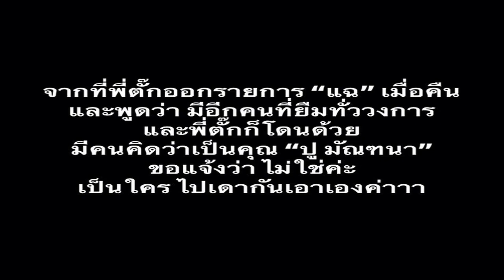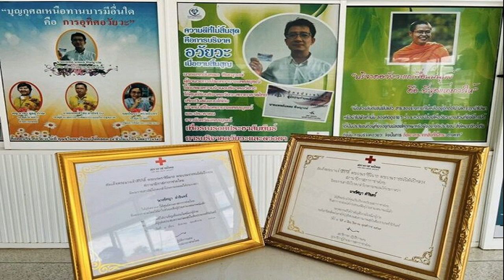จบเรื่องราว ตั๊ก มยุรา เผยได้เงินคืนครบแล้ว ส่วนเจ้าของเงินคนอื่น ต้องทวงกันเอง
4 ส.ค. 2567
12:42 น.
ขอจบเรื่องราว ตั๊ก มยุรา เผยข่าวดี ได้เงินคืนครบแล้ว ส่วนเจ้าของเงินคนอื่น คงต้องตามกันเอง แฟนๆ แห่ยินดีด้วย ถ้าไม่ทวงออกสื่อ คงไม่ได้คืน

หลังจากที่นักแสดงรุ่นใหญ่ ตั๊ก มยุรา ได้ออกมาเปิดเผยผ่านรายการแฉ เรื่องราวที่ถูกดาราดังยืมเงินแสน ทวงแล้วทวงอีก ทวงจนอายก็ยังไม่ได้คืน ปรากฏว่ามารู้ทีหลังว่าดาราดังคนนั้นยืมเงินไปทั่ววงการบันเทิงราว 20 ล้านบาท ซึ่งขณะนี้ตนกำลังคุยกับทนายเรื่องการฟ้องร้องแล้วด้วย
งานนี้มีหลายคนคาดเดาไปต่างๆ นานาว่า ดาราดังคนดังกล่าวเป็นใครที่ยืมเงินคนในวงการไปทั่ว ซึ่ง ตั๊ก ก็ได้ออกมาชี้แจงอีกครั้ง หลังจากที่มีคนเดาว่าเป็น ปู มัณฑนา

“จากที่พี่ตั๊กออกรายการ แฉ เมื่อคืน และพูดอีกว่ามีอีกคนที่ยืมทั่ววงการ และพี่ตั๊กก็โดนด้วย มีคนคิดว่าเป็นคุณ “ปู มัณฑนา” ขอแจ้งว่า ไม่ใช่ค่ะ เป็นใคร ไปเดากันเอาเองค่า ลองเดากันอีกที ไม่ยากหรอก
ล่าสุด ‘ตั๊ก มยุรา’ ได้เปิดเผยข่าวดีว่าตนได้รับเงินคืนครบแล้วเป็นที่เรียบร้อย โดยได้โพสต์ข้อความผ่านอินสตาแกรม @tuckmayura ระบุว่า “ล่าสุด พี่ตั๊ก ได้เงินคืนครบแล้ว ขอจบเรื่องราวทั้งหมดค่า” พร้อมกับมีแคปชั่นเพิ่มเติมอีกว่า “คนอื่นคงต้องไปทวงกันเอาเองค่ะ หมดเรื่องของเราแล้ว
ซึ่งก็มีคนในวงการและแฟนคลับเข้ามาแสดงความยินดีกับ ตั๊ก มยุรา ที่ได้เงินคืน รวมทั้งแสดงความคิดเห็นถึงเรื่องนี้ อาทิ หมายความว่าต่อไปเราต้องทวงเงินออกสื่อถึงจะได้คืนหรือคะ, คุณตั๊กโชคดียิ่งกว่าถูกหวย สื่อช่วยได้จริงๆ ขนาดผ่านมาหลายปี, คุณตั๊กไม่เปิดเผยชื่อลูกหนี้เลยได้เงินคืนเร็ว, ประเทศไทยขับเคลื่อนด้วย social ค่ะ, บอกแล้วเรื่องต้องออกสื่อไม่งั้นไม่ได้แน่, กลัวโดนแฉต่อแน่เลยรีบจ่าย, พี่ตั๊กบอกเลยให้ทนายจัดการบอกออกสื่อไป น่าจะกลัวแหละรีบคืนเลย ดีใจกับพี่ตั้ก ด้วยค่ะ เป็นต้น